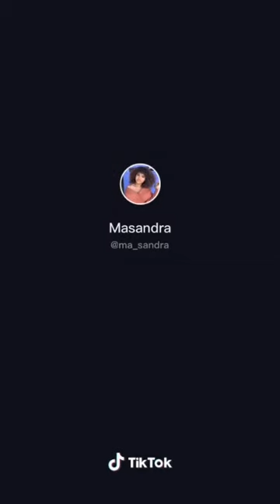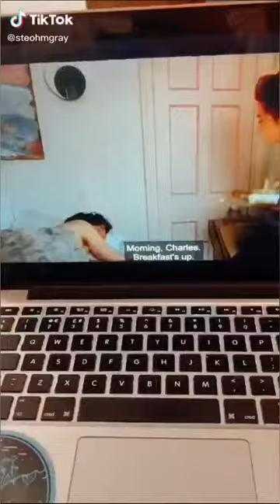TIKTOK CROCHET OUTFIT COMPILATION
the aim of this video is to promote crochet and crochet design in my country, and to show that crocheting ain't a Grandma's thing anymore